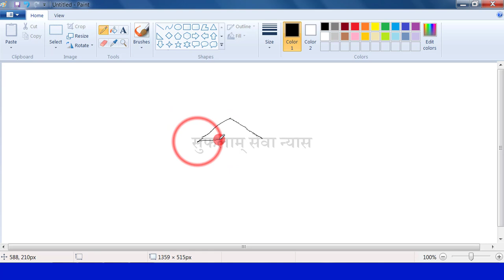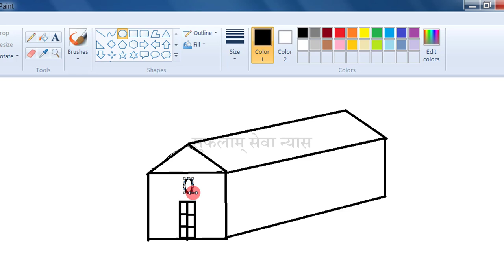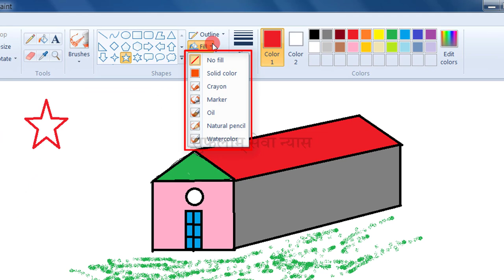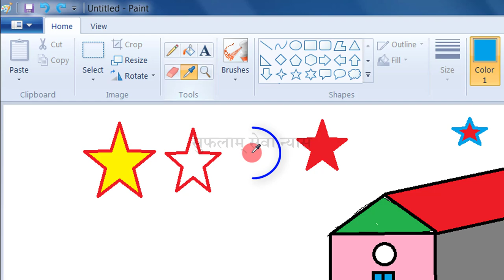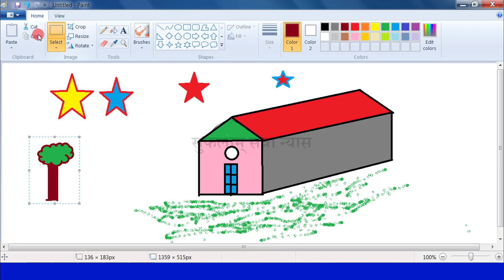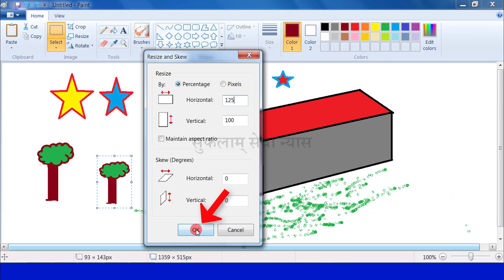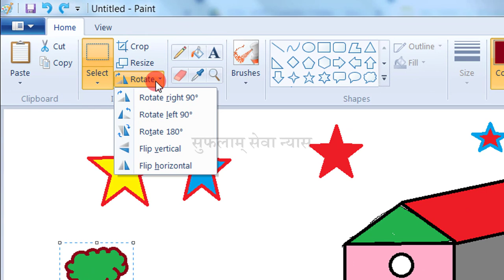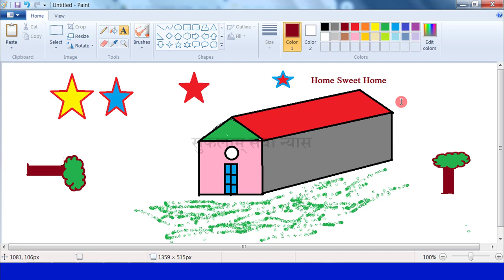MS Paint Basic in Hindi|Draw in MS Paint| Basic Computer Course| Microsoft Paint Complete Tutorial-6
In this easy Hindi tutorial of Basic Computer, you will learn about Microsoft Paint. Complete MS Paint Course. Learn How to paint on a computer. How to select a brush in MS Paint. How to fill color in a picture. How to select shapes in MS Paint Select lines/ pencil in MS Paint. How to rotate a picture in MS Paint. How to Learn Microsoft Paint in Hindi. How to draw in MS Paint. Drawing in MS Paint.

0:00 - Introduction (परिचय)

0:27 - How to Draw in MS Paint?
पेंट में चित्र/ड्रॉइंग कैसे बनाएं?
MS Paint me Drawing kaise banaye?

9:24 - How to Resize a Picture in MS Paint?
पेंट मे पिक्चर / चित्र को रिसाइज़ कैसे करें?
MS Paint me Picture ko resize kaise kare?

13:31 - How to write in MS Paint?
पेंट में टेक्स्ट कैसे लिखते हैं?
MS Paint me text kaise likhe?